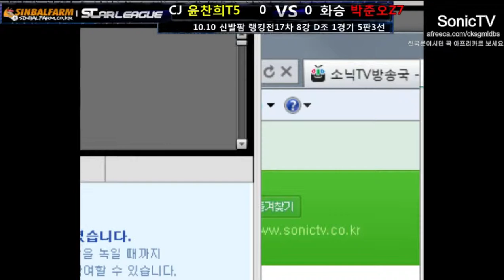[SRT17]Ro8 Killer v Mong 1Set/Neo Electric Circuit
17th SOSPA Ranking Tournament
Ro8
Match 4